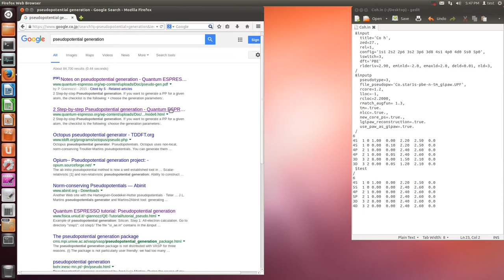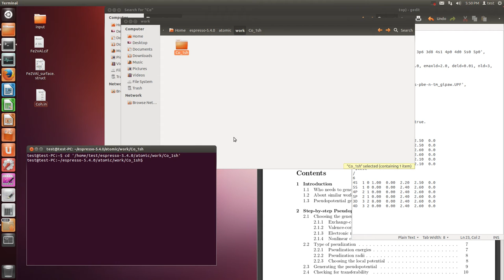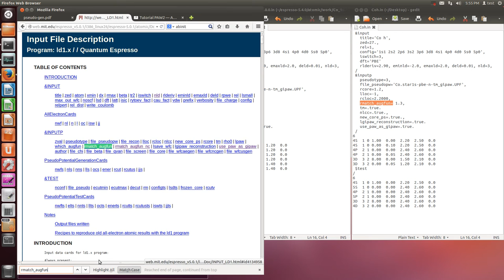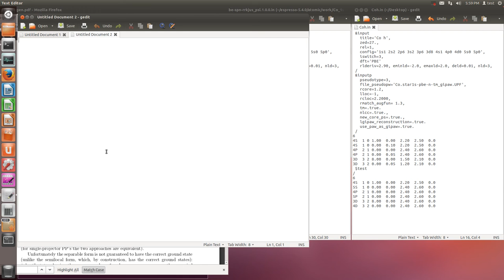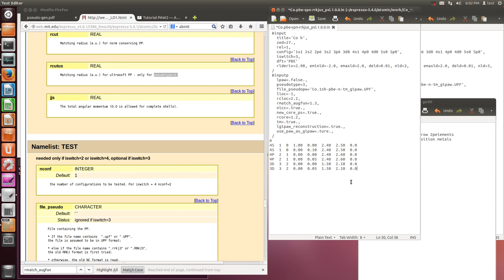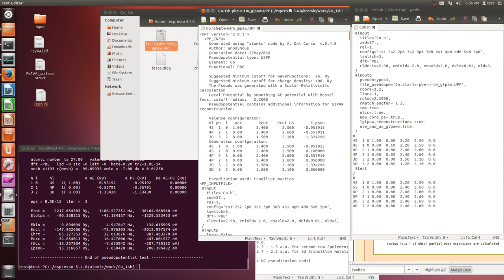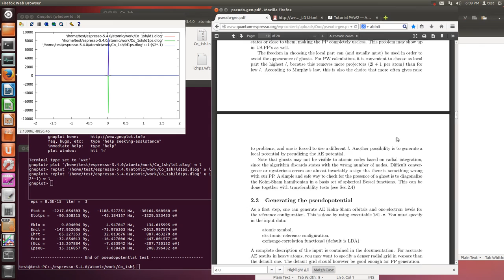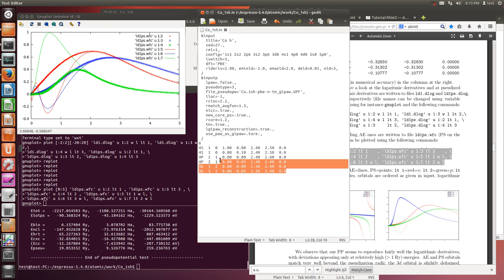PWscf (generate TM 1s hole pseudopotential with atomic, outline)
xspectra. upf2plotcore.sh is limited old output (UPF v1 or UPF v2).

&input
   title='Co h',
   zed=27.,
   rel=1,
   config='1s1 2s2 2p6 3s2 3p6 3d8 4s1 4p0 4d0 5s0 5p0',
   iswitch=3,
   dft='PBE'
   rlderiv=2.90, eminld=-8.0, emaxld=8.0, deld=0.01, nld=3,
 &inputp
   lpaw=.false.,
   pseudotype=3,
   file_pseudopw='Co.1sh-pbe-n-tm_gipaw.UPF',
   lloc=-1,
   rcloc=2.2,
   rmatch_augfun=1.3,
   nlcc=.true.,
   new_core_ps=.true.,
   rcore=1.2,
   tm=.true.,
   lgipaw_reconstruction=.true.,
   use_paw_as_gipaw=.ture.,
6
4S  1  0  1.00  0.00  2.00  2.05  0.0
4S  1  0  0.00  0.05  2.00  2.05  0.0
4P  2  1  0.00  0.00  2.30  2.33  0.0
4P  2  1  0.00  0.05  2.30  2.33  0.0
3D  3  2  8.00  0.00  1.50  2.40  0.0
3D  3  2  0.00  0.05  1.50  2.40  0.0

gnuplot

plot [-2:2][-20:20] 'ld1.dlog' u 1:2 w l lt 1, 'ld1.dlog' u 1:3 w l lt 2,\
'ld1.dlog' u 1:4 w l lt 3, 'ld1ps.dlog' u 1:2 lt 1, \
'ld1ps.dlog' u 1:3 lt 2, 'ld1ps.dlog' u 1:4 lt 3

PS orbitals and the corresponding AE ones are written to file ld1ps.wfc (PS on the left, AE on the right). They can be plotted using the following commands:

plot [0:5] 'ld1ps.wfc' u 1:2 lt 1 , 'ld1ps.wfc' u 1:3 lt 3 , \
'ld1ps.wfc' u 1:4 lt 2 , 'ld1ps.wfc' u 1:5 lt 1 w l, \
'ld1ps.wfc' u 1:6 lt 3 w l, 'ld1ps.wfc' u 1:7 lt 2 w l

One gets the following plots (AE=lines, PS=points; lt 1=red=s; lt 2=green=p; lt 3=blue=d; note that in the les, orbitals are ordered as given in input, logarithmic derivatives as s,p,d).

replot

"nconf and configts()" are not compatible with  core-hole. If you can check it, you need to modify atmic package.

If possible, you compare "Total Energy vs Volume (supercell 2x2x2 or 3x3x3)" of WIEN2k with that of PWscf.

In this case, testing the pseudopotential (for 4S, 5S, 4P, 5P, 3D, 4D inputted under "$test /" and are PAW projectors)
&input
   title='Co h',
   zed=27.,
   rel=1,
   iswitch=3,
   dft='PBE'
 &inputp
   lpaw=.false.,
   pseudotype=3,
   file_pseudopw='Co.1sh-pbe-n-tm_gipaw.UPF',
   lloc=-1,
   rcloc=2.2,
   rmatch_augfun=1.3,
   nlcc=.true.,
   new_core_ps=.true.,
   rcore=1.2,
   tm=.true.,
   lgipaw_reconstruction=.true.,
   use_paw_as_gipaw=.ture.,
6
4S  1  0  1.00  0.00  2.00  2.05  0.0
4S  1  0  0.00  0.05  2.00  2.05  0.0
4P  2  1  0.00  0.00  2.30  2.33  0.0
4P  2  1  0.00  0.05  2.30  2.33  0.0
3D  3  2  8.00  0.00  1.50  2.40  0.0
3D  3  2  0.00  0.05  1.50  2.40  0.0
$test
6
4S  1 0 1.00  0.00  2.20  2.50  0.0
5S  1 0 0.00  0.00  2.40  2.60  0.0
4P  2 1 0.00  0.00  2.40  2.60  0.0
5P  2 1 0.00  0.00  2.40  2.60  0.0
3D  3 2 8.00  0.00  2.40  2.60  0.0
4D  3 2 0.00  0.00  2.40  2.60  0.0